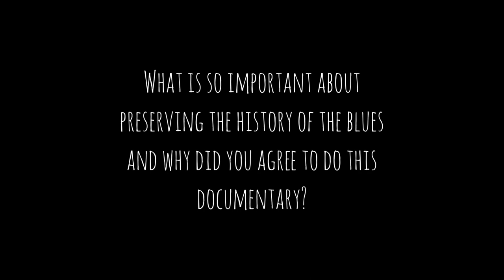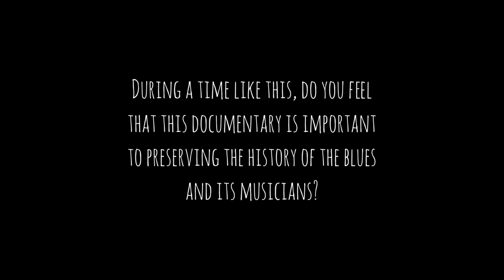594 MFC: 3 Questions w/ Nick Alexander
This is part of our new short video series for 594 Miles From Chicago, called "3 Questions with". Each artist we interview will have 3 questions to answer at the end of their interview! In this video we have Nick Alexander who joins us at Johnny's Blitz in Westmont, IL.

About Nick Alexander:
They say he was born into the blues. Born in Chicago, Illinois on March 5h, 2001 as Nicholas Alexander. He started learning how to play guitar from his father. With no formal lessons, his skills prove to many that they are not required. His dad, Linsey Alexander, who is a legendary blues musician, has played with many in the blues industry. This has given Nick the inspiration to play the blues himself.

In 2012 Nick walked on stage at the legendary Kingston Mines. Stepping in with his father who has a residency there every Sunday. He has played with legendary artists like; Buddy Guy, Miles Minor, Carl Weathersby, Brain Jones, Rick Hall, Corey Dennison, Jamiah Rodgers, Marty Sammon, Magic Slim Rhythm Section, Andrew Howard, John Macdonald, and Many More! This gave Nick Alexander the idea to create his own band. Playing blues covers from his favorite artists like Albert King, Buddy Guy, Muddy Waters, Freddie King, Jimmy Reed, and Jimmy Rodgers.

His high energy and creative spirit always gets the crowds attention. Whether it is walking around the venue playing guitar with his teeth, or singing to the audience as they engage in the excitement! Nick has a talented and unique voice as well as amazing guitar skills that he lets out on the stage, add to that his five-piece powerhouse band you understand why he is so sought after.